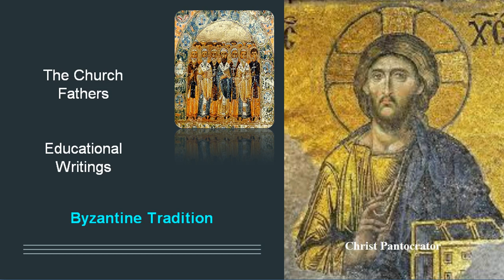The Authority Of The Church Fathers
The Church Fathers, Early Church Fathers, Christian Fathers, or Fathers of the Church were ancient and influential Christian theologians and writers who established the intellectual and doctrinal foundations of Christianity. The historical period in which they worked became known as the Patristic Era and spans approximately from the late 1st to mid 8th centuries, flourishing in particular during the 4th and 5th centuries, when Christianity was in the process of establishing itself as the state church of the Roman Empire.
In traditional dogmatic theology, authors considered Church Fathers are treated as authoritative, and a somewhat restrictive definition is used. The academic field of patristics, the study of the Church Fathers, has extended the scope of the term, and there is no definitive list. Some, such as Origen and Tertullian, made major contributions to the development of later Christian theology, but certain elements of their teaching were later condemned.
Great Fathers
In the Catholic Church and Eastern Orthodox Church traditions there are four Fathers each who are called the "Great Church Fathers". In the Catholic Church, they are collectively called the "Eight Doctors of the Church",
Western Church
• Ambrose (A.D. 340–397)
• Jerome (347–420)
• Augustine of Hippo (354–430)
• Pope Gregory I (540–604)
Eastern Church
• Athanasius of Alexandria (c. 296 or 298 – 373)
• Gregory of Nazianzus (329 – c. 390)
• Basil of Caesarea (c. 330 – 379)
• John Chrysostom (347–407)
In the Eastern Orthodox Church, three of them (Basil of Caesarea, Gregory of Nazianzus and John Chrysostom) are honored as the "Three Holy Hierarchs".
Apostolic Fathers
The Apostolic Fathers were Christian theologians who lived in the 1st and 2nd centuries AD, who are believed to have personally known some of the Twelve Apostles, or to have been significantly influenced by them. Their writings, though popular in Early Christianity, were ultimately not included in the canon of the New Testament once it reached its final form. Many of the writings derive from the same time period and geographical location as other works of early Christian literature that did come to be part of the New Testament, and some of the writings found among the Apostolic Fathers' seem to have been just as highly regarded as some of the writings that became the New Testament. The first three, Clement, Ignatius, Polycarp, and Papias of Hierapolis
are considered the chief ones.
Greek Fathers
Those who wrote in Greek are called the Greek (Church) Fathers. In addition to the Apostolic Fathers, famous Greek Fathers include: Justin Martyr, Irenaeus of Lyons, Clement of Alexandria, Athanasius of Alexandria, John Chrysostom, Cyril of Alexandria, the Cappadocian Fathers (Basil of Caesarea, Gregory Nazianzus, Gregory of Nyssa), Peter of Sebaste, Maximus the Confessor, John of Damascus and Origen of Alexandria.
Latin Fathers
Those fathers who wrote in Latin are called the Latin (Church) Fathers.
Tertullian, Cyprian of Carthage, Hilary of Poitiers, Ambrose of Milan, Pope Damasus I
Jerome of Stridonium, Augustine of Hippo, Pope Gregory the Great and Isidore of Seville.
Syriac Fathers
A few Church Fathers wrote in Syriac; many of their works were also widely translated into Latin and Greek such as : Aphrahat, Ephrem the Syrian, Isaac of Antioch and Isaac of Nineveh.
Desert Fathers
The Desert Fathers were early monastics living in the Egyptian desert. Although they did not write as much as other Church Fathers, their influence was also great, and they are credited with beginning the practice of monasticism, and codifying many of its features. Among them are Paul of Thebes, Anthony the Great and Pachomius. Many of their, usually short, sayings are collected in the Apophthegmata Patrum ("Sayings of the Desert Fathers").
Patristics
The study of the Church Fathers is known as patristics.
Works of fathers in early Christianity, prior to Nicene Christianity, were translated into English in a 19th-century collection Ante-Nicene Fathers. Those of the First Council of Nicaea and continuing through the Second Council of Nicea (787) are collected in Nicene and Post-Nicene Fathers.

Tradition Byzantine
Byzantine Tradition
التقليد البيزنطي
βυζαντινή παράδοση
Византийская традиция
Tradición Bizantina
Tradizione Bizantina
מסורת ביזנטית
Byzantinische Tradition
बीजान्टिन परंपरा
بازنطینی روایت